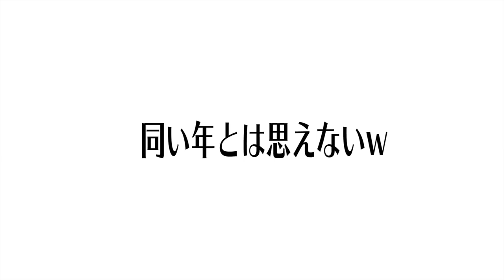大学一年で起業した話題の社長に気になることを聞いてみた！【タイミー】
タイミー

2月2日に就活イベントをすることになりました。
応募はライン＠から！

今月インタビューさせていただいた方々

はあちゅうさん

旦那観察日記の予約開始されました！